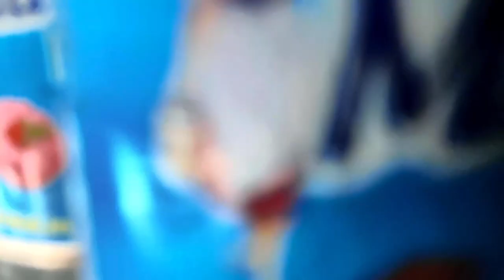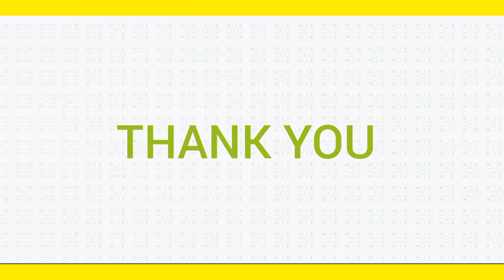WELCOMING FRESHERS BY FINAL YEARS ✨️